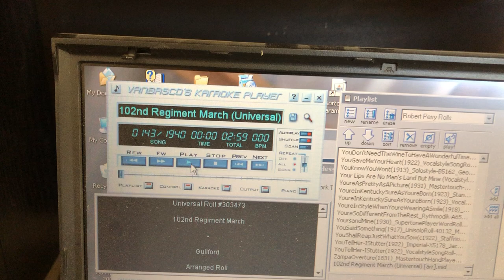New Wurlitzer 165 Band Organ Pipes Play the "102nd Regiment March"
On my test chest today are the Trumpets and Violas for a new Wurlitzer 165 band organ. I've been commissioned to build the pipework. Behind the Trumpets and Violas are a rank of Violins and a rank of Doppel Flutes to fill out the melody section.

Forgive the pressure sags - my poor little blower can't keep up with this many pipes!